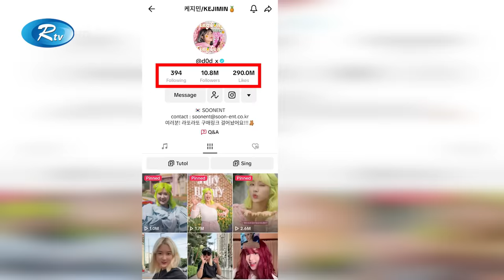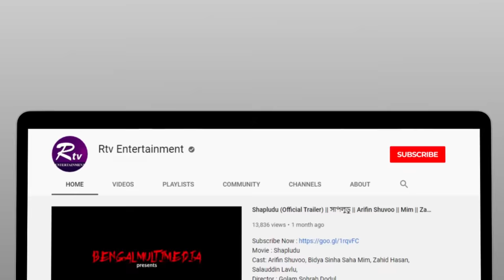টিকটকে বাংলা গানে ঝড় তুলেছেন কোরিয়ান তরুণী | Kejimin | Tiktok | Rtv Entertainment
- Team RTV